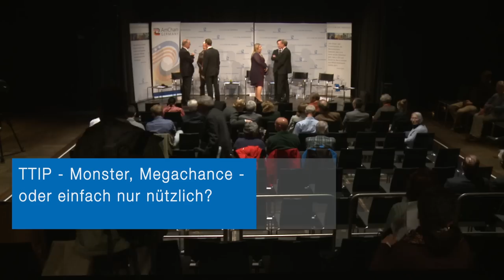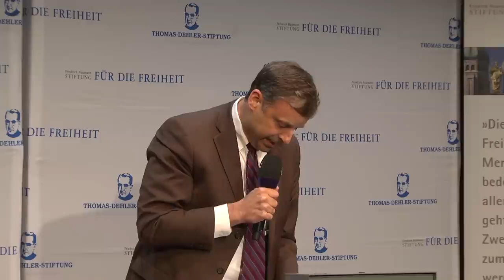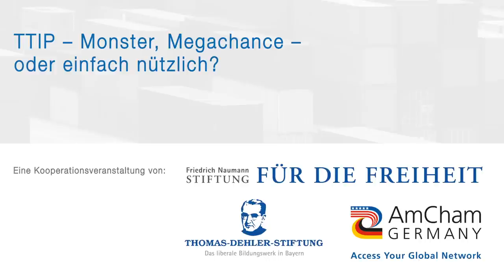TTIP - Monster, Megachance - oder einfach nützlich?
Das transatlantische Handelsabkommen zwischen der EU und den USA (TTIP) wird vor allem in Deutschland kontrovers diskutiert. Einerseits werden die Chancen des Abkommens für Wachstum herausgestellt, andererseits wird Kritik am Verfahren und einzelnen Verhandlungsgegenständen geübt. Dabei fällt auf, dass die Auseinandersetzungen häufig auf Emotionen und weniger auf Fakten basieren. Es besteht daher großer Informations- und Diskussionsbedarf. Welche Chancen eröffnet das Abkommen für beide Partner? Überwiegen eventuell doch die kritischen Punkte? Wie sollte das Abkommen gegebenenfalls angepasst werden? Diese und andere aufkommende Fragen wurden am 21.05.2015 in München mit vier Experten und Zuschauern diskutiert.